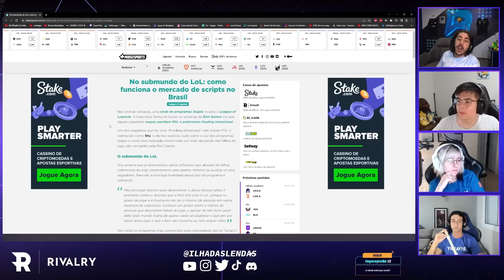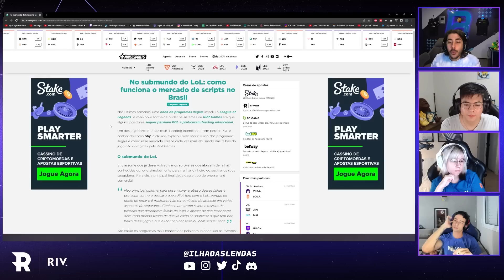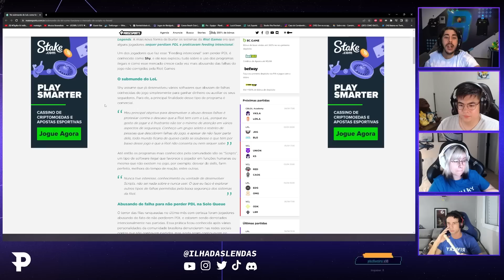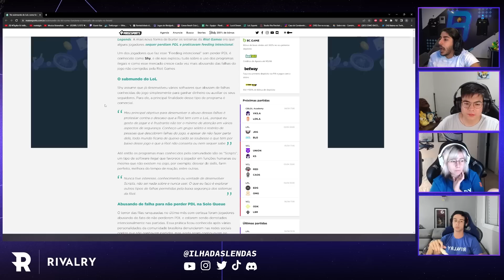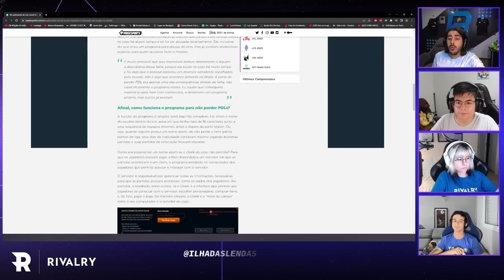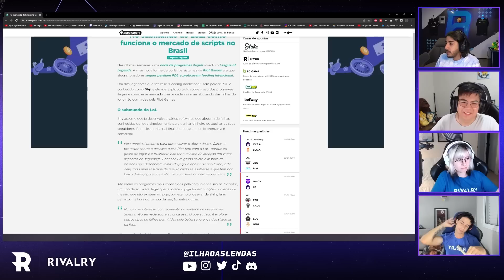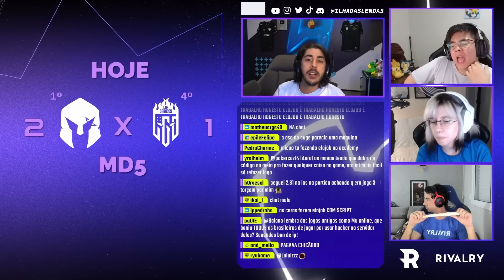BAIANO reage a ENTREVISTA com SCRIPTERS do LOL!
Baiano reagiu a entrevista do Showtana para o Mais Esports com um scripters do lol.